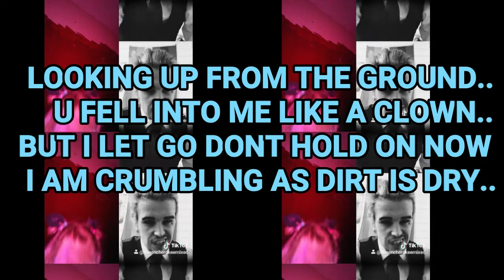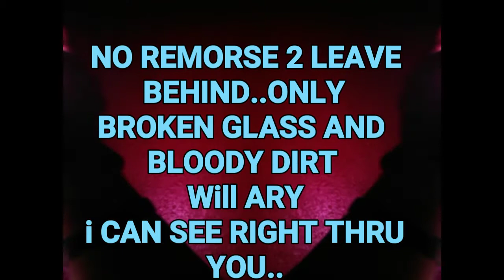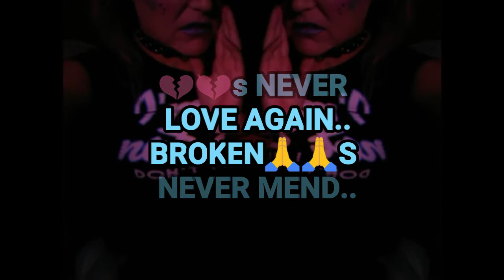Official lyric silent music video MY NEW SONG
I CAN SEE RIGHT THRU YOU ..